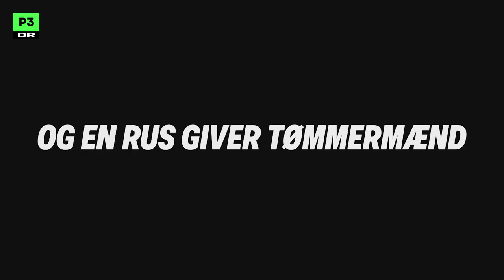Guldfeber | Officiel trailer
Kenneth træder ind i en verden af fest, benhård konkurrence og masser af penge, da han starter som telefonsælger hos ‘Ny Energi’. Den nye P3-serie Guldfeber er inspireret af virkelige hændelser i telemarketingbranchen, og fra i dag kan du se alle afsnit på DRTV lige her